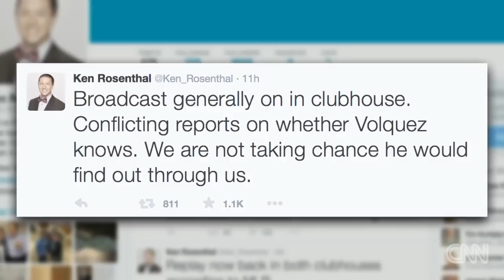World Series pitcher loses father before game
Kansas City Royals starting pitcher Edinson Volquez's father passed away just hours before the start of the World Series.